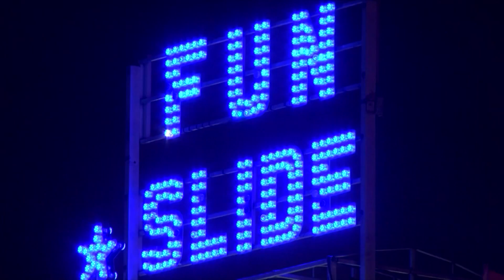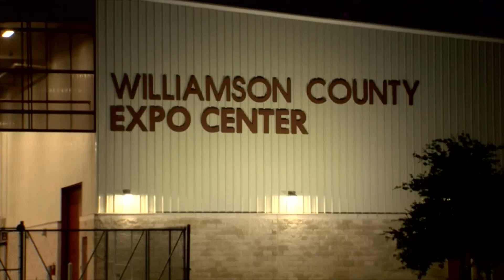Rain or shine Williamson County Fair is a go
The Williamson County Fair & Rodeo, entering its 3rd year in Taylor, Texas, is preparing for potential severe weather by ensuring most activities take place indoors, and expects to draw up to 20,000 attendees.